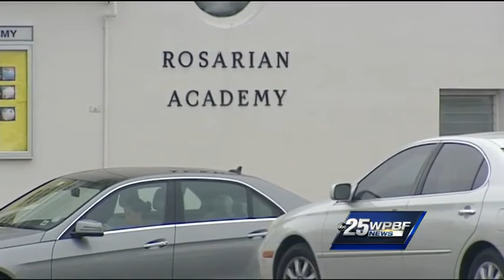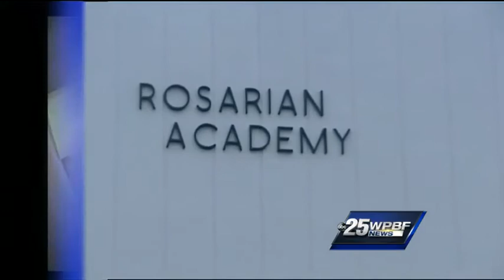Video released of police interrogation of teacher accused of molesting students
WPBF 25 News has obtained police interrogation video of Stephen Budd, the former Rosarian Academy teacher accused of molesting two students.